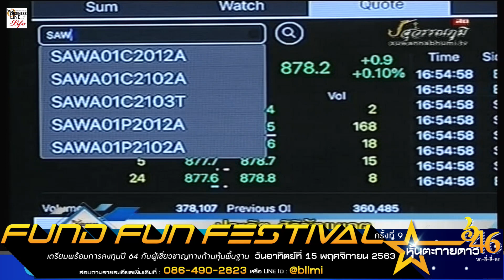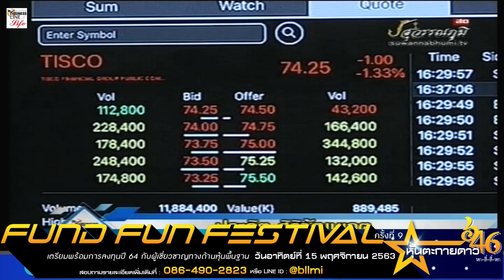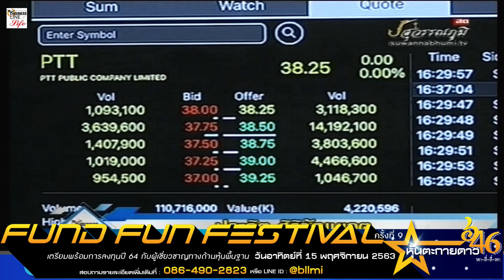ประกิต สิริวัฒนเกตุ 11-11-63 On Business Line & Life